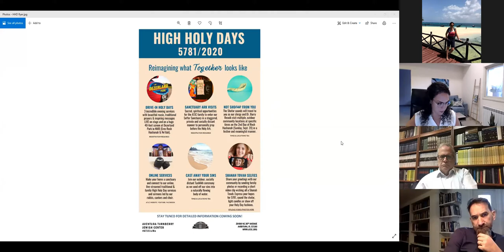LE DÉVELOPPEMENT DE NOS COMMUNAUTÉS EN CETTE PÉRIODE DU CORONAVIRUS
REJOIGNEZ LA CONFÉRENCE ORGANISÉE PAR MASSORTI OLAMI ET L’ASSEMBLÉE RABBINIQUE SUR LA MANIÈRE DONT NOS DIFFÉRENTES COMMUNAUTÉS MASSORTI DANS LE MONDE SE PRÉPARENT POUR LES FÊTES DE TISHRI.
Ecoutez nos intervenants de différents pays, entre autres
RABBI AVIVA FELLMAN (USA), RABBI ALEJANDRO AVRUJ (Argentine), RABBI GUIDO COHEN (USA & Amérique Latine) & RABBI JACOB BLUMENTHAL (Président, Assemblée Rabbinique /United
Synagogues of Conservative Judaïsm)
qui nous donneront chacun leur vision à les différents sujets liés à la spiritualité, à la liturgie et sur la question des communautés virtuelles pour nous préparer aux prochaines fêtes de Tishri
10 Août 2020 à 18h00, heure de Paris
La conférence se fera en anglais, avec traduction simultanée en espagnol et en français.